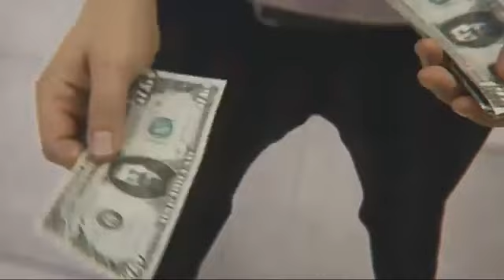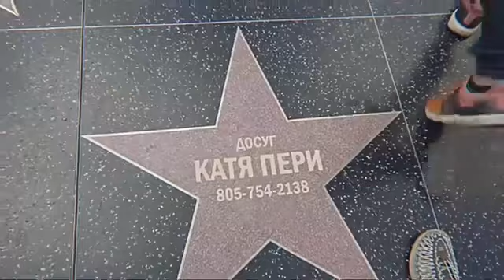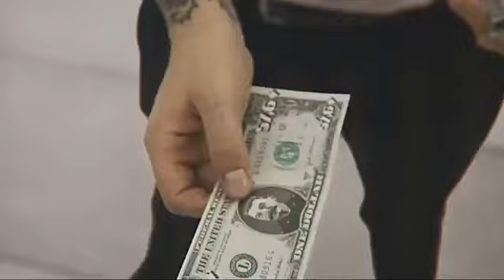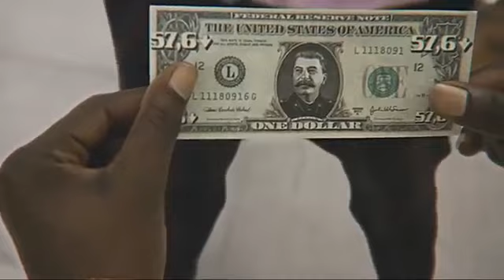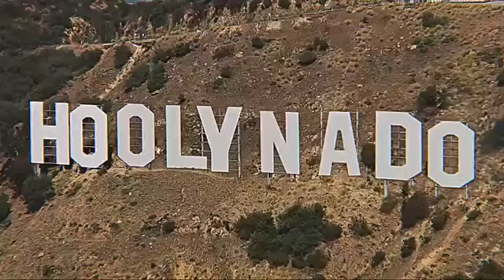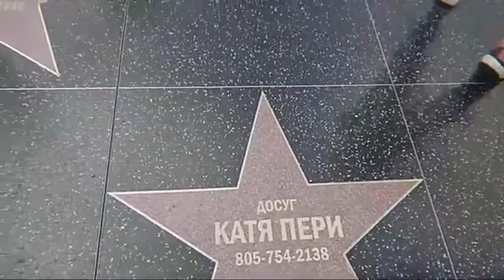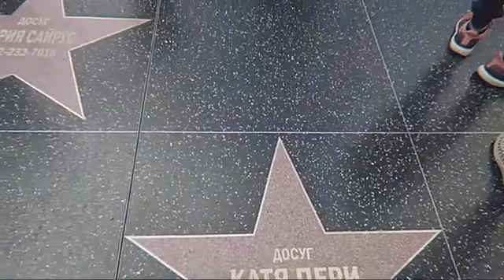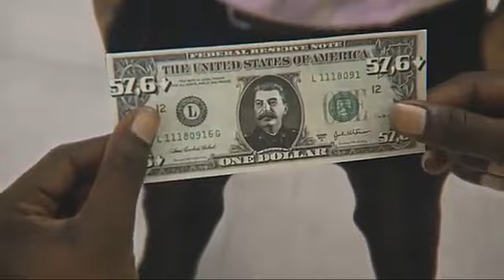FOREVER YOUNG FOREVER DRUNK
THE HATTERS